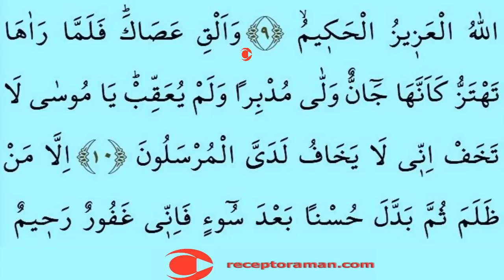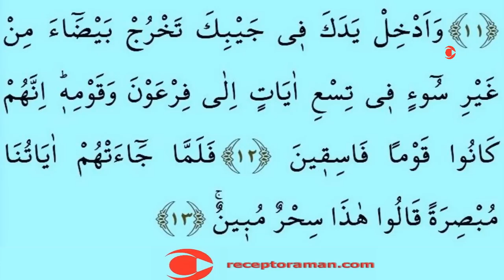Kuran 376. sayfa en yavaş okuyuşla - 19. cüz - Neml suresi 1. sayfa - tecvitli en yavaş hatim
En yavaş okuyuşla Kuranı Kerim 19. cüz 376. sayfa. Neml suresi 1. sayfa. Yeni öğrenenler için en yavaş okuyuşla tecvitli kuran hatmi ve en yavaş okuyuşla kuran mukabelesi.

Kuranı Kerim 376. sayfa 19. cüz yeni öğrenenler için çok yavaş okuyuşla tecvitli en yavaş kuran hatmi ve mukabelesi.